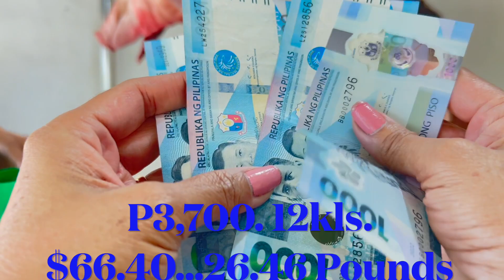WALKING IS BEST TO, HEALTHY LIVING, HEALTHY LIFESTYLE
Hello everyone... how are you all doing agin? For any questions pls leave comments bellow 👇  Thank you...